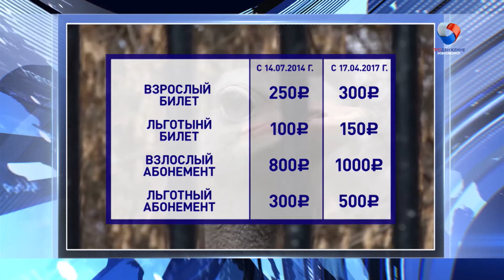Билеты в новосибирский зоопарк подорожают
До этого вход в зоосад дорожал в 2014 году. Дороже платить придется всем: от школьников до пенсионеров.